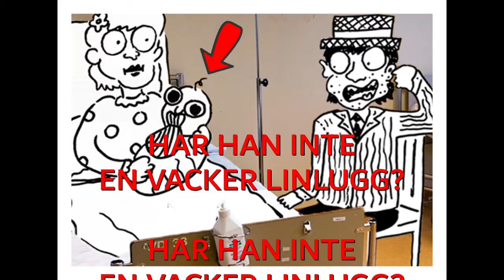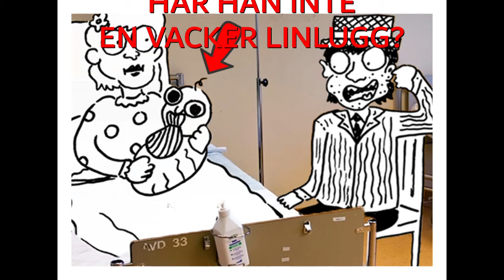02_Har Du Sett vår Son?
Andra takten av åtta hämtad från musiksagan: Sigge Sundberg Story.
Nils med Hunden. Plattan heter "Att ha en hund som Jag!" - Köp den!